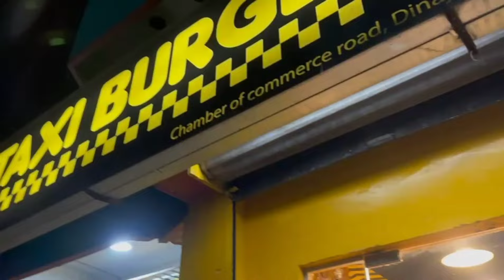Aiburo snacks 😍😍। আইবুড়ো ভাত তো অনেক খেলাম এবার একটু অন্য কিছু। bangla vlog। পর্ব ৬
Hello everyone this is Urmi Saha. Here is an another amazing vlog for you guys. hope you will enjoy it.

Have you seen my other vlogs?